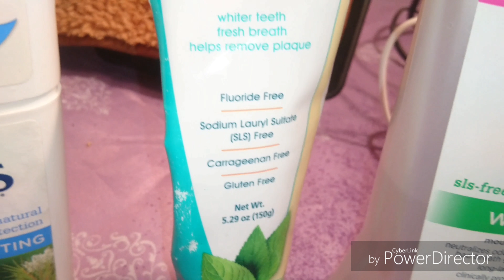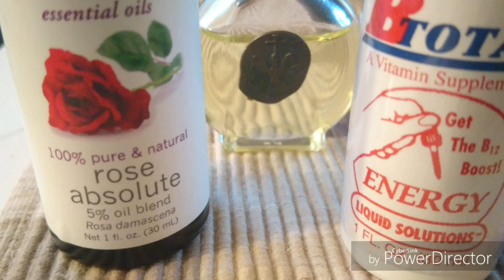Health secret 🔑 [ 4k UHD ]